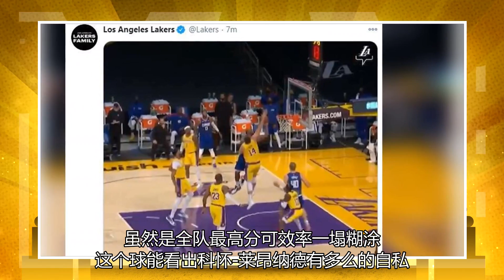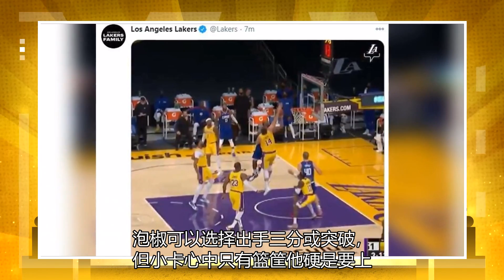26分中有10分！肖嘉红目前仍执掌26分和3个艾滋病。刘香亭和乔治是有道理的领导人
湖人vs快船 北京时间12月23日，湖人以109-116不敌 快船。